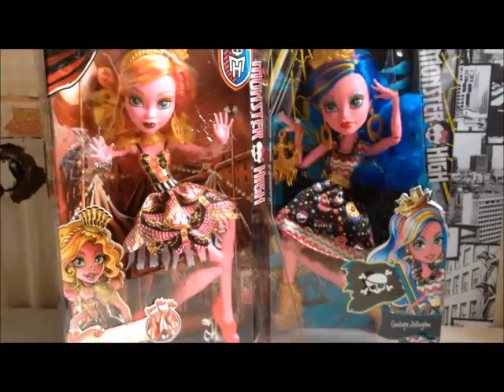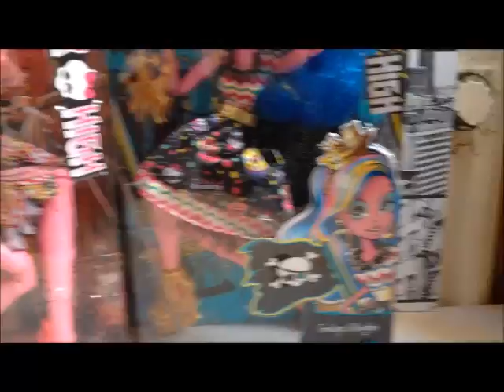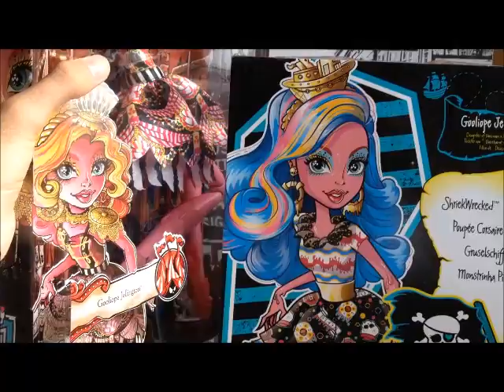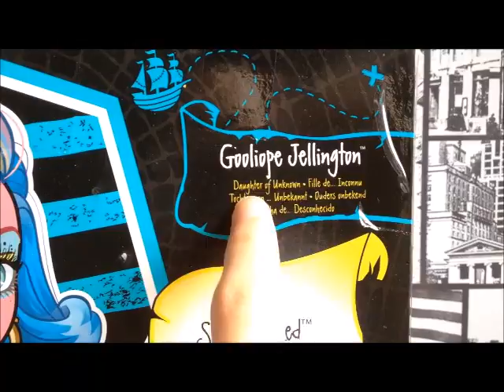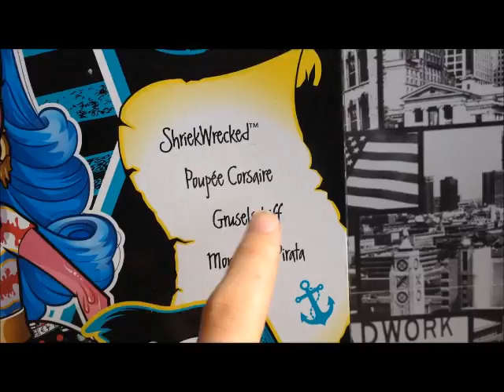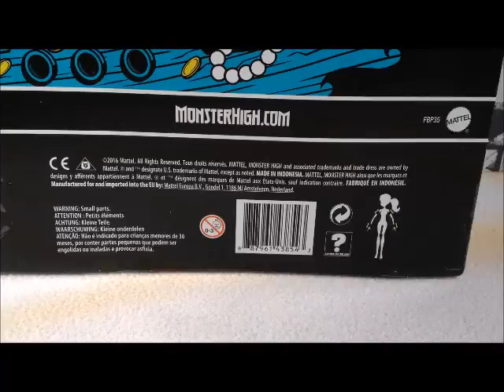Monster High - Shriek Wrecked - Gooliope Jellington - Doll Review (French)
Argh! *Bruit de Pirate*
Salut les ghouls! Aujourd'hui je vous retrouve pour vous présenter la trouvaille de mon dernier Toy Hunting, la très jolie Gooliope Jellington de la collection Shriek Wrecked :D

N'hésitez pas a likez, commentez et partager la vidéo !!
Et n'hésitez pas a me suivre sur Flickr, Instagram et Facebook !!!